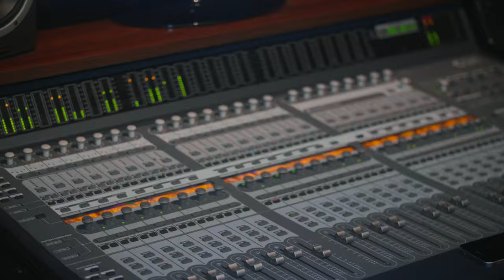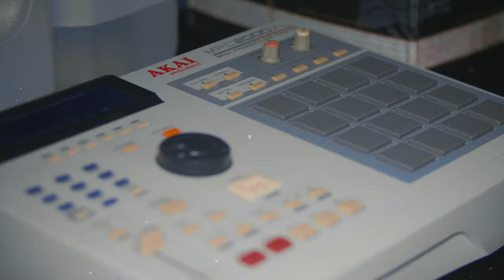LNF "I'M TRYING" STUDIO TEASER | Kamdyn Films | DevinTheDirector